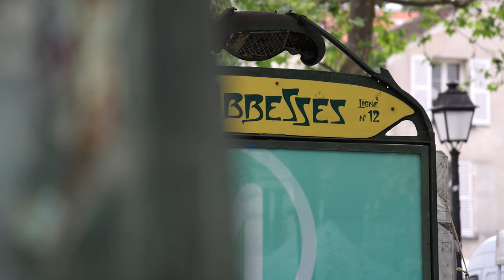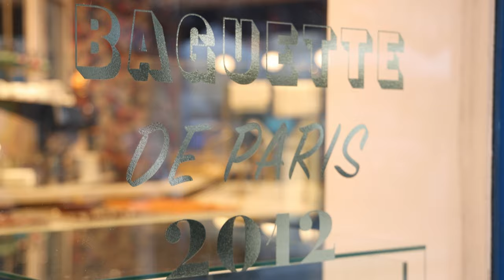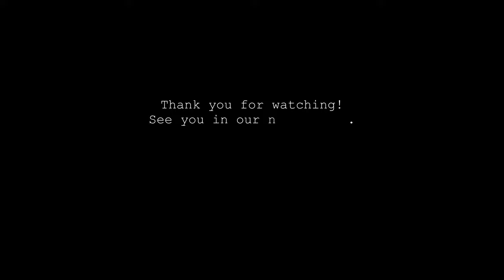{SUB} How To Spend Our Simple Week-End｜Montmartre Flea Market｜Saturday Brunch｜Delicious Ice Cream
Vlog of how to spend our weekend.

France is a country where bread is very delicious.
What and how do French people eat for breakfast?

If it's possible, watch in 4K🙏